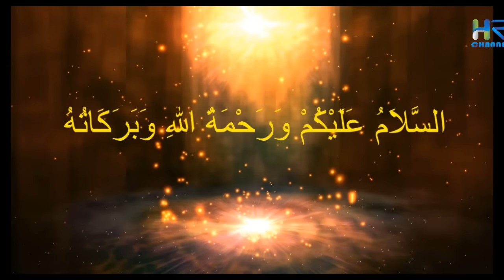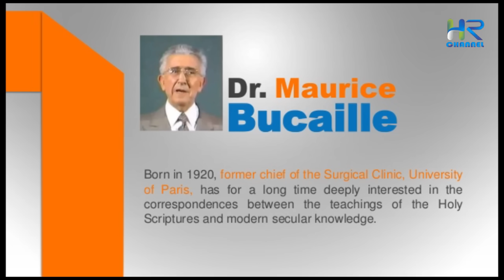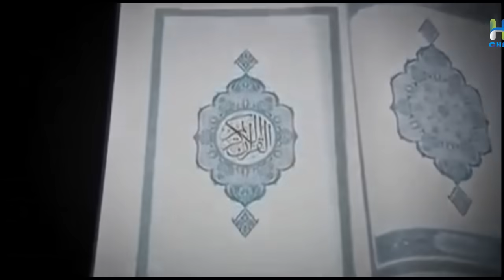Meneliti Jasad Firaun membuat Ilmuwan Prancis Masuk Islam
KARENA SUARA NARASI HILANG DI TENGAH VIDEO, SILAHKAN KLIK LINK DI BAWAH INI UNTUK MENONTON VIDEO YANG SUDAH DI UPLOAD ULANG.

Terima Kasih

Penelitian tentang Jasad Firaun membuat seorang Ilmuwan Perancis Masuk Islam. kisah tentang Firaun yang jasadnya masih utuh ini ternyata menarik perhatian banyak pihak, terutama dari kalangan ilmuwan. Banyak ilmuwan yang sudah melakukan beberapa penelitian untuk mengetahui, Bagaimana jasad firaun yang sudah tenggelam lama di dalam laut merah, masih lebih baik kondisinya dibandingkan mumi-mumi lainnya?

Kisah tentang Nabi Musa As dengan Fir’aun telah disebutkan berulang-ulang di banyak surat dalam Alquran, tak kurang dari 26 surat  di dalam alquran menceritakan kisah ini, bahkan sebagian besar surat Al-Qashash berisi kisah tentang kedua tokoh ini. Tak ketinggalan juga, Informasi mengenai nasib jasad Firaun pun sudah di jelaskan secara detail di dalam alquran.

Mari kita simak fakta ilmiah yang menjelaskan tentang Jasad Firaun yang telah di buktikan oleh para ilmuwan dan membuat Ilmuwan Perancis Masuk Islam. Segala Kebenaran Hanya Milik Allah, dan segala kesalahan hanya milik hamba. Wallahu a’lam bish-shawab.

Hera Ros Channel membahas tentang seputar Alquran dan sains modern.  Video disini hanyalah sebagai referensi berbagai riset dan pengumpulan data berupa foto dan video dari berbagai sumber yang dikemas dalam bentuk entertainment.

Silahkan share agar lebih banyak lagi muslim yang mengetahui bukti kebenaran al quran.